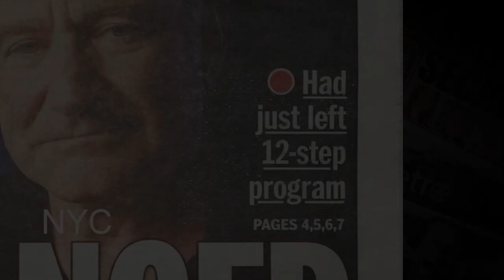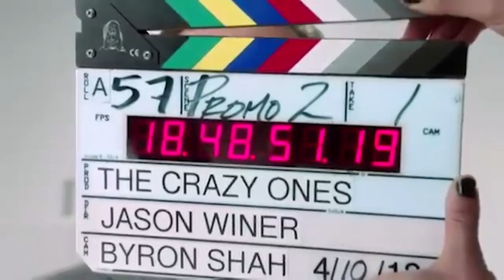Robin's Wish UK Trailer - Robin Williams Documentary - HD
Robin's Wish is a new documentary, coming to the UK Digital and On Demand market from 4th January 2021. Directed by Tylor Norwood, the film investigates his final few months and with the support of Robin’s widow, Susan Schneider Williams, and several close friends and colleagues.